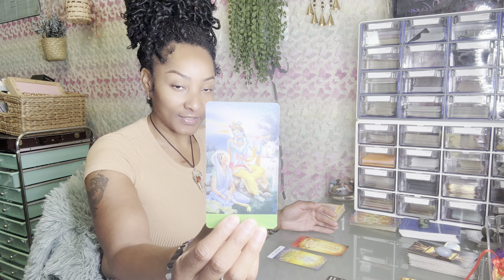You will be receiving abundance in August ‼️ Sagittarius August Monthly♐️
✨💜✨💕 CLICK FOR FREE INNER-G UPDATES

0:00 Intro
0:46 August Monthly Overview
2:14 Sagittarius tarotstrology
8:08 Money & Career
10:32 Ancestor Messages
13:26 Chakra Cards
17:11 Crystals